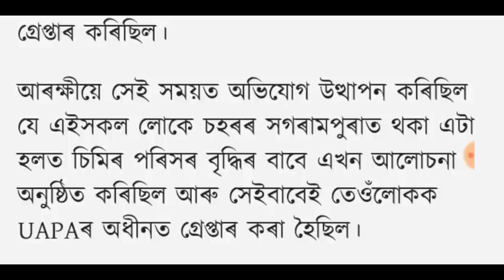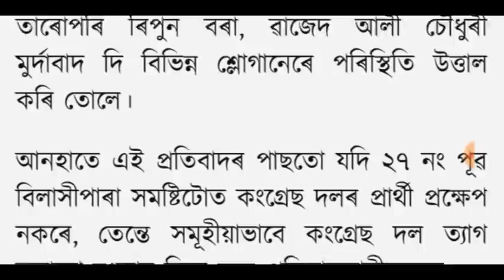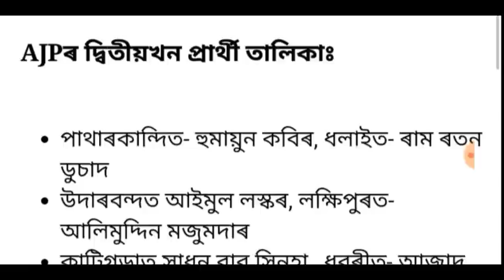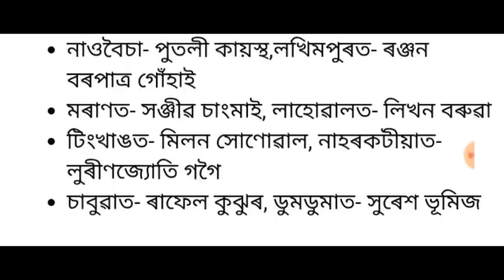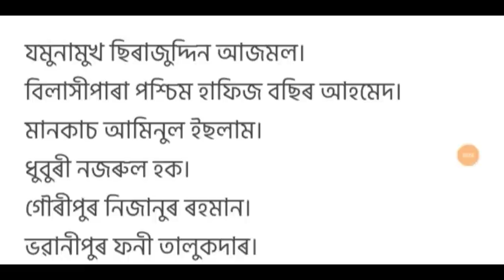BJP ৰ গুৰুত্বপূৰ্ণ ঘোষণা!, AGP, AIUDF ৰ প্ৰাৰ্থীৰ তালিকা ঘোষণা, ৰাজ্যত ৰাজনীতিৰ গৰম বতাহ, লগতে....